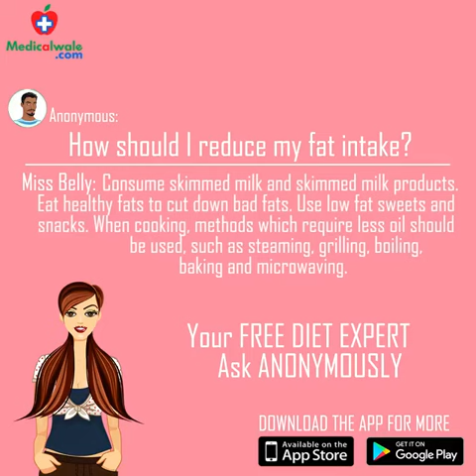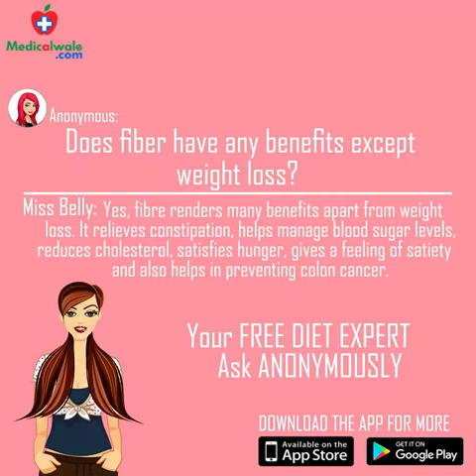How to be seductive? | How to reduce fat intake? Know your right answer here.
Miss Belly & Dr. LeLo?
Don't worry we've bought special highlights to keep you updated !!!

Dr. LeLo free mein advice LeLo being Anonymous 😉

Follow us for Amazing & New Updates

Online Medicine Order, Consult Doctors, Lab tests, Hospitals & More | Online Health-Care App | Medicalwale.com

Medicalwale.com is an Online Health-Care App, designed to ease all Health Queries.
Enjoy our Health, Beauty, Fitness Services & Features at an affordable price.